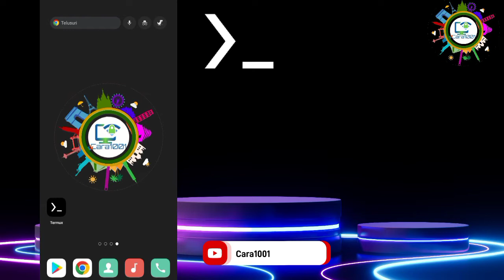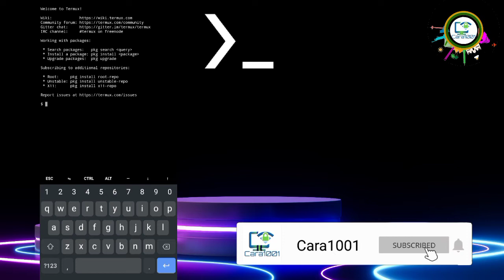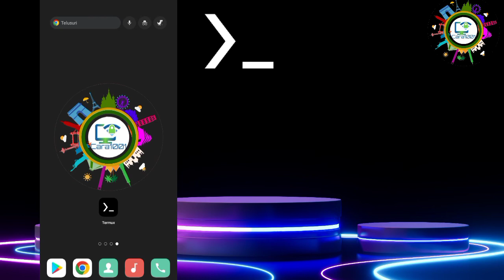Cara Mengakses memori internal dan eksternal di termux